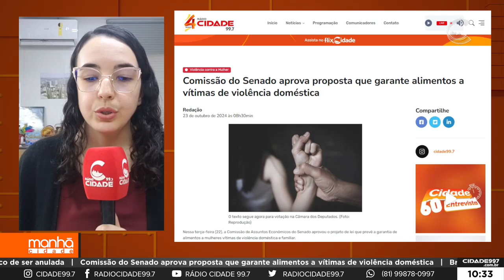Manhã Cidade 23.10.2024 – Destaques do Site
A jornalista Juliana Santos traz os destaques do site cidade 997.com.br desta quarta-feira (23). Confira.